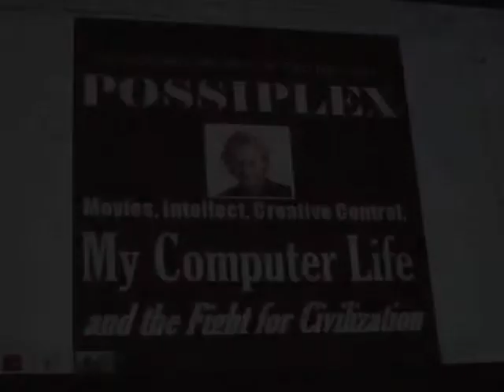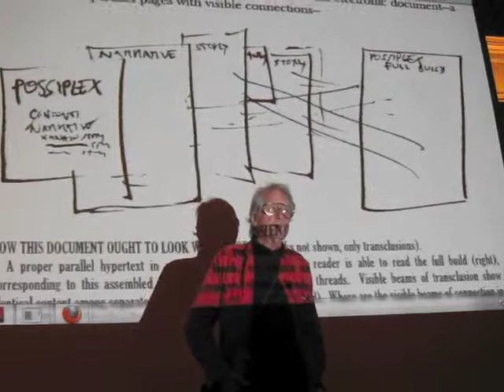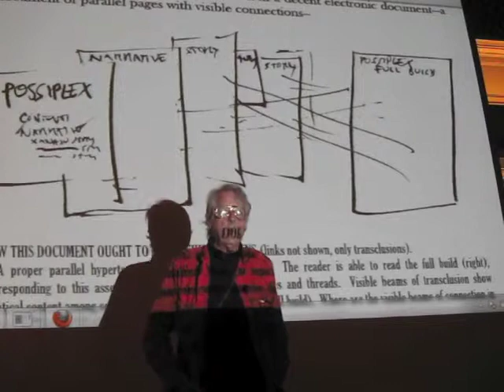Ted Nelson Reads from Popuplex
Ted Nelson gives an "I am the greatest" pitch for his new unbook. Sound quality on this is poor.